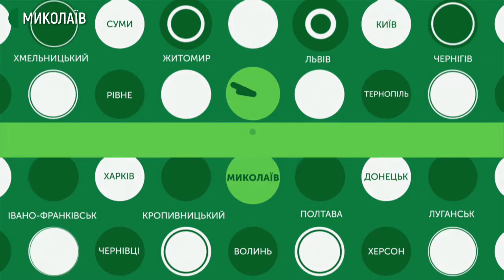25.08.2020. Новини. 17:00